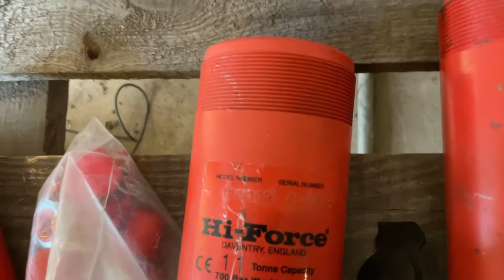Köp Pumpar och cylindrar Hi-Force Hydraulics med kopplingar på Klaravik